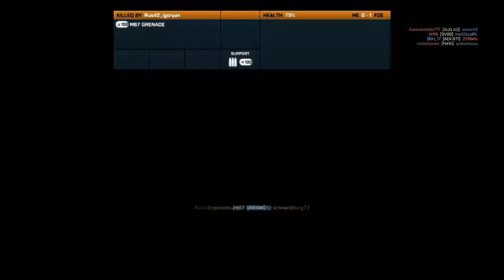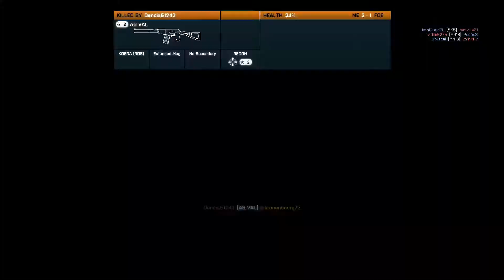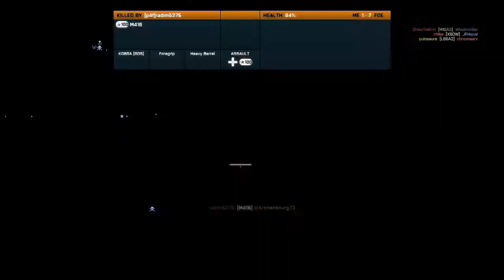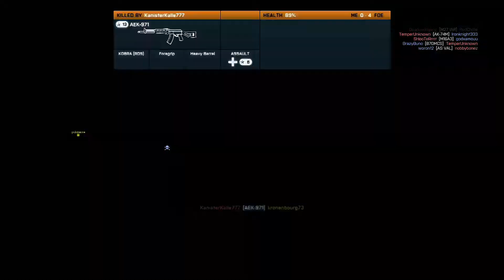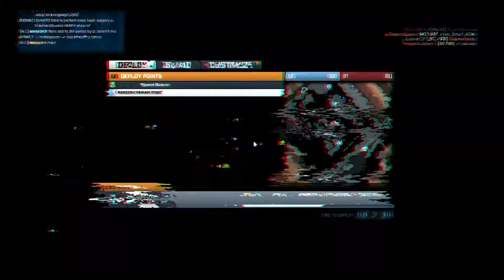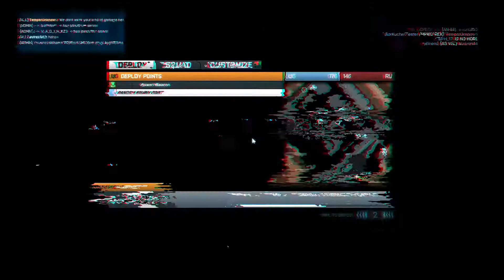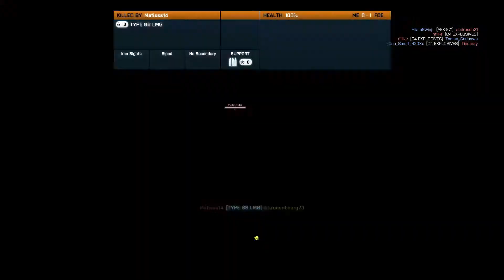Battlefield 3: Noshahr Canals - Team Deathmatch mode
Video 299 of an unedited, full round of Battlefield 3, on the Noshahr Canals map in Team Deathmatch mode. Available from EA: